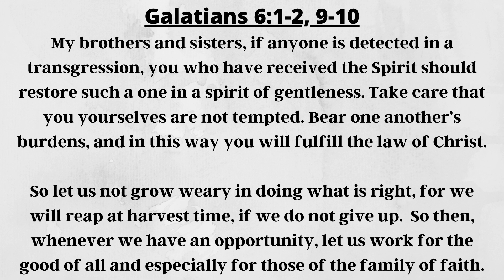Sunday January 14th Devotion (2024)